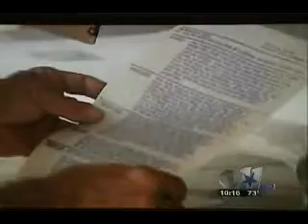Icky Twerp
Channel 11